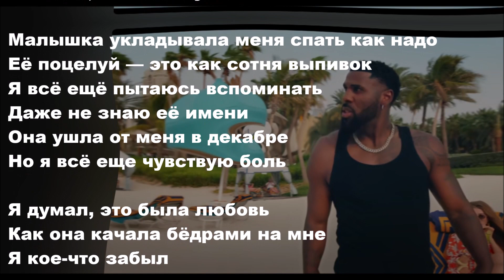Jason Derulo, Frozy & Tomo - From The Islands - перевод на русский